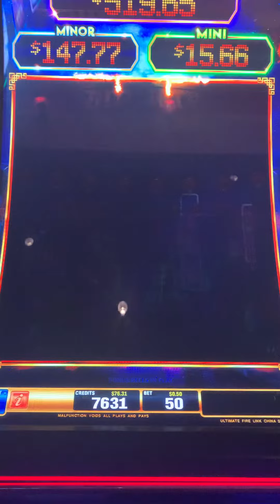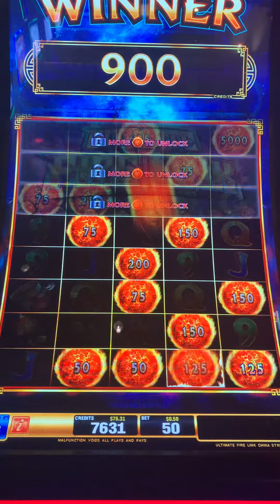🔥🔥 FIRELINK BONUS @ WINSTAR CASINO ‼️